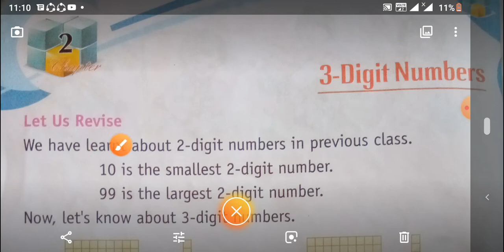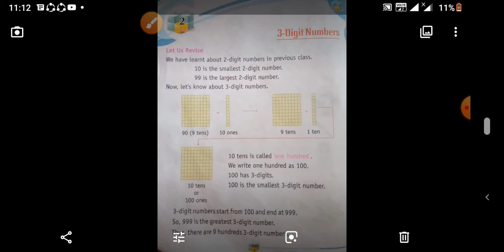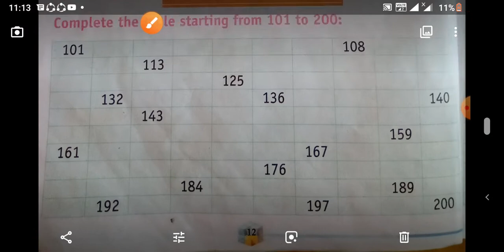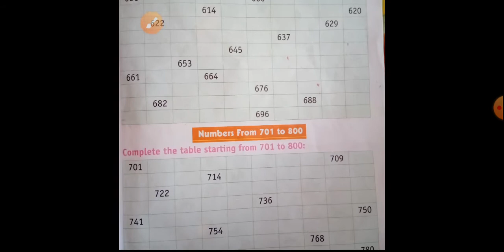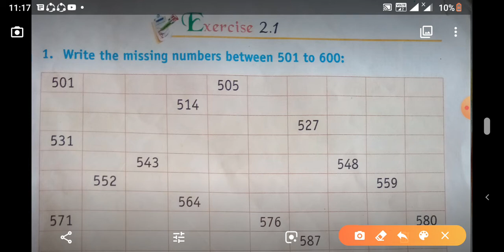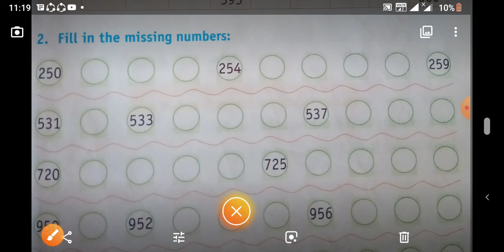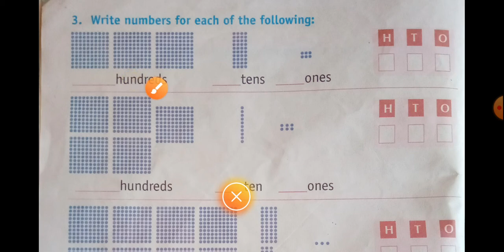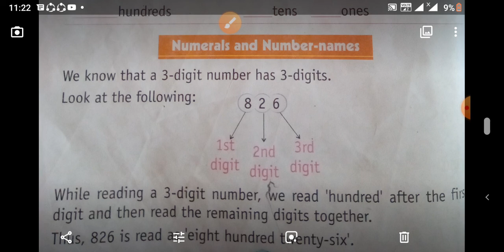Math Class 2 Chapter -2/ Three Digits Numbers/APS/MATH BY SARSER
THIS VIDEO IS VERY HELPFUL FOR SMALL CLASSES